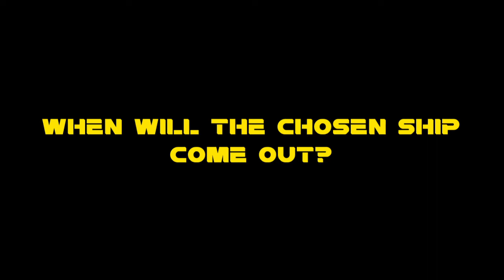My Next Hovercraft Video | Trailer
What do you think? Did you enjoy it? I certainly had fun making it, although some of the elements were tough to incorporate. I had to create my own cinematic shots, since it's impossible in game. I could make a video on the editing process if you are interested.